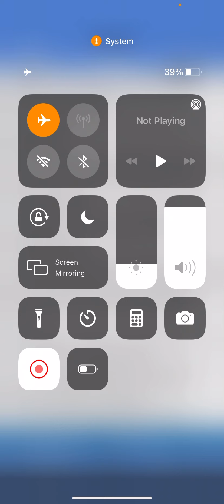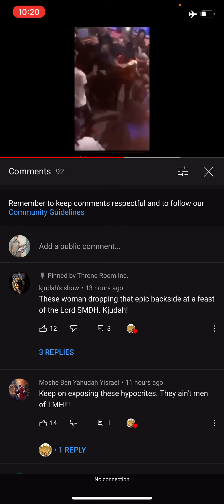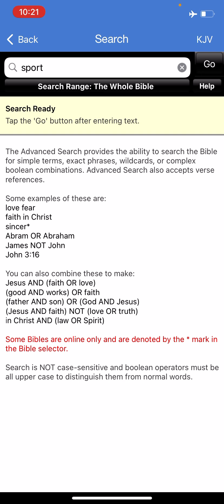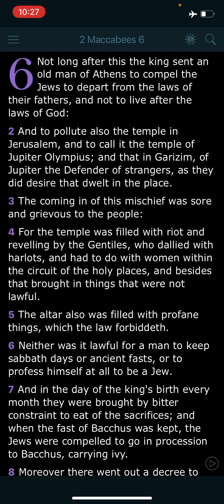Is This An Appropriate Passover???